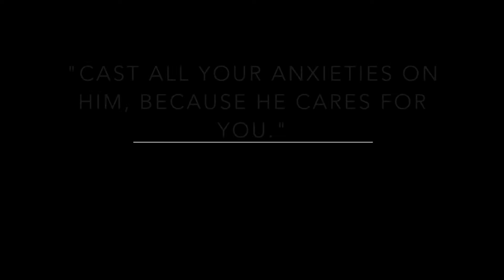"I Give Myself Away" by William Mcdowell - Alesis Strike Pro - Drum Cover